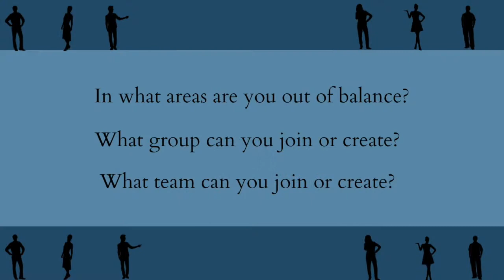Beyond the Status Quo #34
Brian Harrer brings us some great questions from Pastor Bryce's Sermon this past Sunday for this week's Beyond the Status Quo!